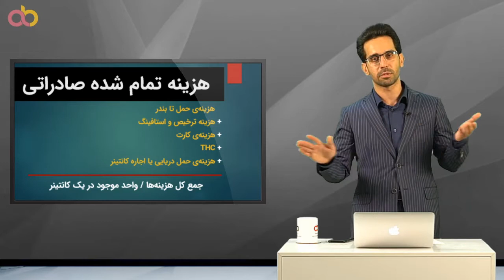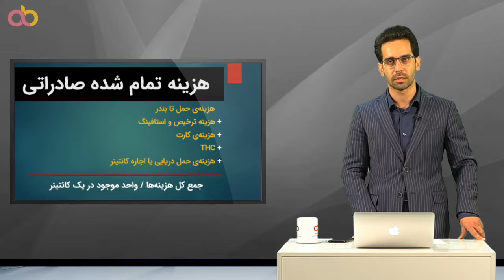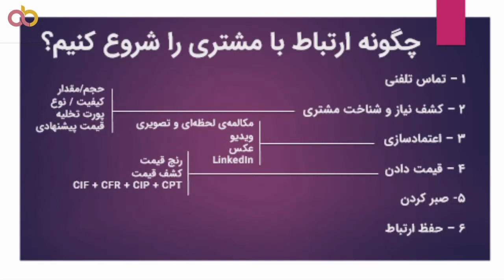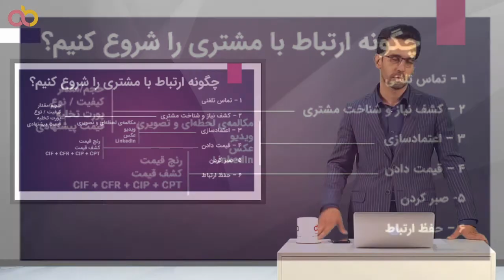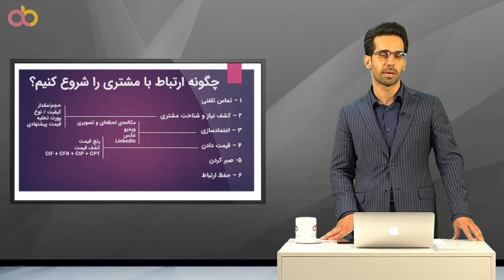هزینه تمام شده صادراتی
ارائه قیمت به مشتریان صادراتی بسیار مهم است و مرحله حائز اهمیتی از مذاکره می شود منتهی اینکه چه زمان اعلام کرده و به چه صورت باشد نیاز به تجربه دارد تا بتوانید مشتری را از دست نداده بلکه از او پول بگیرید.

در این مقاله در مورد محاسبه هزینه تمام شده صادراتی در خدمت دوستان عزیز آرادی هستیم.

اهمیت ارائه صحیح قیمت کالا و خدمات به مشتریان
در مکالمه و مکاتبه با مشتری باید این مهارت را داشته باشید که قیمت تمام شده را به مشتریان خویش ارائه کنید.

اعلام قیمت به صورت تحویل درب کارخانه ای یکی از اشتباهات رایج تاجران یا فروشنده های ما در کشور است.

در صورتی که بسیاری از کارخانه های ما با وجود اینکه محصولات خوب و با قیمت مناسبی ارائه می کنند، نمی توانند صادر کنند، چرا که مهارت و دانش لازم برای ارائه قیمت صحیح را ندارند.

اگر یک تاجر قیمت محصول خویش را در هر منطقه و شهری به صورت قیمت درب کارخانه ای اعلام کند، مشتری نمی تواند امور صادراتی خویش را به صورت کامل انجام دهد و دچار چالش و مشکل می شود و در نهایت از معامله کردن با چنین تاجری صرف نظر می کند.
اصطلاحا چون سرویس خوبی به مشتری خود ارائه نمی کنید معامله کردن با شما برای آنها رغبت انگیز نیست و ترجیح می دهد که با کشور یا مجموعه دیگری کار کند که شرایط بهتری داشته باشد.

1) هزینه حمل تا بندر
در صورتی که قرار باشد کالا از طریق دریا منتقل شود، ابتدا باید هزینه حمل تا بندر را بدانید، یعنی هزینه حمل کالا با کامیون از شهر مبدا تا مثلا بندر عباس یا بندری که از آن کالا صادر می شود.
برای آگاهی از هزینه حمل می توانید با شرکت های حمل و نقل کالا تماس بگیرید و هزینه حمل تا مقصد را از آنها بپرسید.
راه حل دیگر این است که در صورتی که تامین کننده نیستید از کارخانه داران در مورد هزینه حمل کالا سوال کنید، چرا که اغلب آنها با شرکت های مختلف حمل و نقل کار می کنند و از میزان هزینه های حمل کالا آگاهی دارند.

2) هزینه ترخیص و استافینگ
هزینه ترخیص شامل امور کاغذی و یا اداری می باشد که کسی برایتان انجام می دهد و هزینه استافینگ به معنی امور بارچینی و حمل بار در کانتینر را شامل می شود.
وقتی شما کالایی را به بندرعباس ارسال می کنید، باید محصولات از کامیون به یک کانتینر جا به جا شود و در داخل کانتینر به صورت مرتب و منظم قرار بگیرد تا در طول مسیر دچار آسیب نشود، که به این استافینگ می گوییم.
پس بارچینی در داخل کانتینر به مهارت خاصی نیاز داشته و کارگر مخصوص به خود را دارد که این کار را انجام می دهد.
میزان متوسط هزینه های ترخیص و استافینگ طبق نرخ روز به این صورت است، که یک کانتینر 20 فوتی که یخچالی نیست و معمولی می باشد، تقریبا از 600 تا 750 هزار تومان است و اغلب به یک میلیون تومان نمی رسد.
اما در مورد هزینه کانتینرهای یخچالی که نیاز به سم پاشی و … دارد و هزینه های برق و … هم محاسبه می شود طبیعتا بیشتر می باشد و تا یک میلیون و پانصد هزار تومان می تواند هزینه بر باشد.

3) هزینه کارت بازرگانی

در صورتی که کارت بازرگانی مربوط به خودتان باشد، هیچ هزینه ای ندارد و اگر مربوط به خودتان نیست، کسی که این کار را انجام می دهد، هزینه ای از شما دریافت می کند.
اگر نرخ دلار را به قیمت سامانه نیما یعنی 18 هزار تومان محاسبه کنید و تعهد ارزی ایجاد شده را بپردازید، کسی که برای شما امور کارت بازرگانی را انجام می دهد نهایتا یک تا سه میلیون تومان می تواند از شما هزینه دریافت کند.
اما می توانید کسی را هم پیدا کنید که اینکار را برای شما به صورت رایگان انجام دهد، چرا که تعهد ارزی برایش ایجاد می کنید و منفعت لازم را برایشان مهیا کرده اید.

4) THC
میزان هزینه THC برای یک کانتینر 20 فوتی 160 دلار و برای کانتینر 40 فوتی حدودا 250 الی260 دلار است، که میزان آن تقریبا ثابت بوده و به دلار دریافت می شود.

5) هزینه حمل دریایی یا اجاره کانتینر
به عنوان مثال هزینه اجاره یک کانتینر تا مقصد 500 دلار است، که این هزینه به مبلغ کالا و هزینه های گفته شده اضافه می شود.

می توانید هزینه های حمل دریایی و اجاره کانتینر از یک شرکت حمل دریایی یا فورواردر دریایی یا از مسئولان کشتیرانی سوال کنید.
این پنج مورد گفته شده را با هم جمع می کنید که در نهایت جمع کل هزینه ها تقسیم بر تعداد واحد موجود در یک کانتینر می شود.
در صورتی که کالا شما براساس متر مربع باشد، می گویید هزار متر مربع از کالایی وجود دارد که تقسیم بر هزار )1000) می شود و عدد شما به ازای واحد به دست می آید.
سپس این عدد به دست آمده را به هزینه کالا درب کارخانه ای اضافه می کنید و این هزینه به دست آمده هزینه CFR می شود.
( جمع کل هزینه ها / واحد موجود در یک کانتینر)= هزینه CFR
در صورتی که کالا و محصولات شما براساس کیلو گرم باشد، تقسیم بر عدد کیلو گرم می شود و عدد به دست آمده را به قیمت درب کارخانه ای کالا اضافه می کنید.

در صورتی که بخواهید هزینه های بیمه هم به این قیمت CFR اضافه شود، باید هزینه CIF حساب کنید، CIF یعنی هزینه های بیمه و حمل را با هم پرداخت می کنید.
(هزینه CIF = هزینه CFR + هزینه بیمه کردن کالا و محصولات)
هزینه بیمه بستگی دارد که به چه مسافتی کالا را ارسال می کند و در چه زمانی ارسال انجام می شود.
بیمه نامه های شرکت های مختلف با هم متفاوت می باشد و تعهدات مختلفی را ارائه می کنند و به همین دلیل نرخ ها و هزینه های متفاوتی را دربردارد.